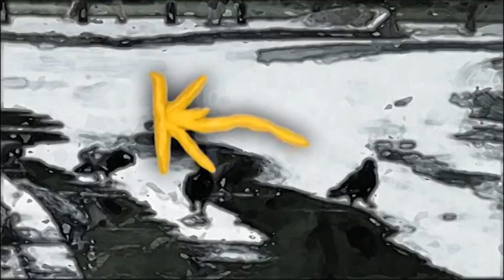K-15 - Star kos